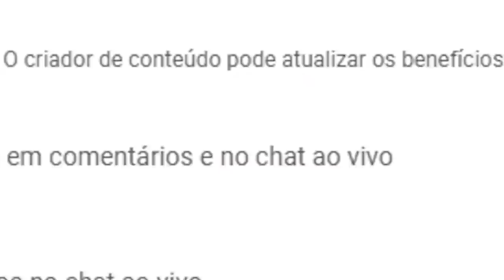🔰 TOP 10 DRIFTS DE HASHIRIYA MUITO INSANO!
👉 Leia a descrição INTEIRA e participe do canal ativamente!
Participação do TOP 10, entre no DISCORD, jogue comigo e MUITO MAIS!